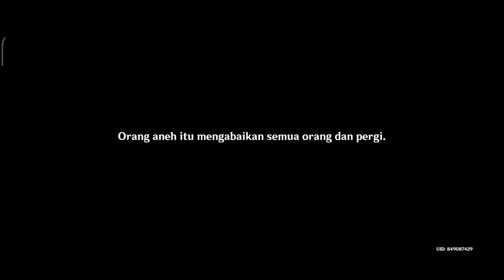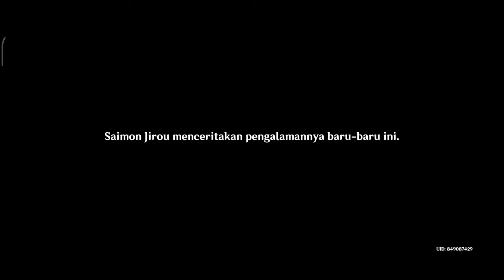Hidden Quest | Harta Karun Petani | Reputasi Inazuma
Genshin Impact | Hidden Quest Dunia | Harta Karun Petani | Reputasi Inazuma |